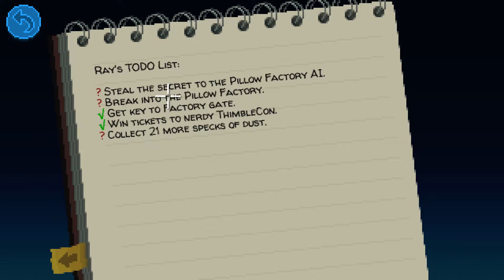Average Gamers Play Thimbleweed Park - Part 27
Average Gamers rediscover 80's gaming with Thimbleweed Park.

Badly.